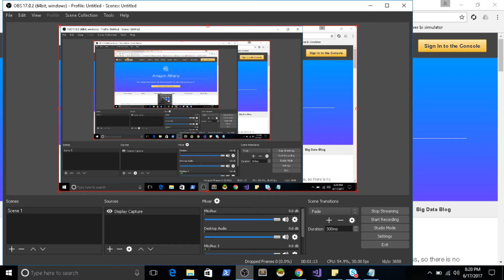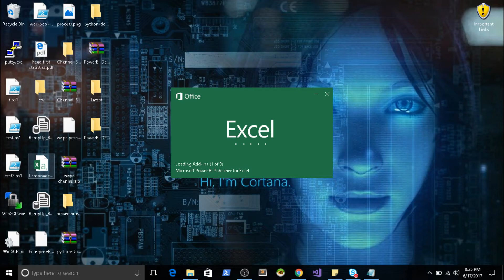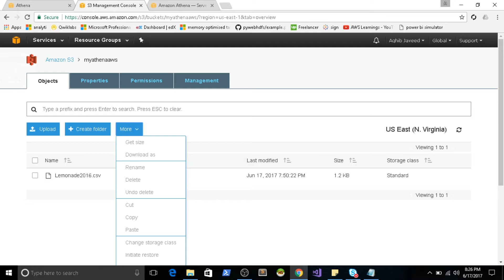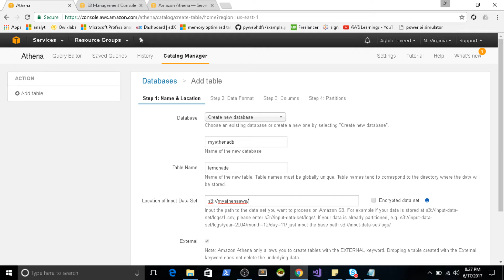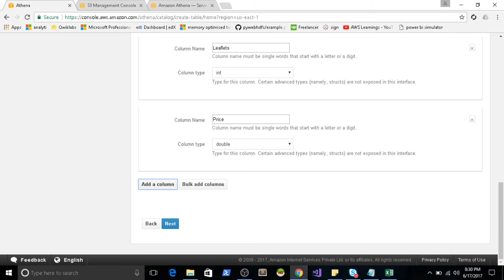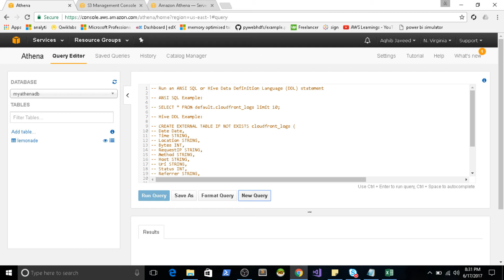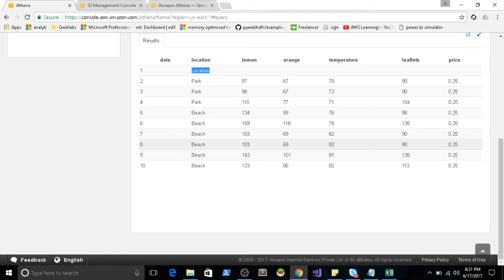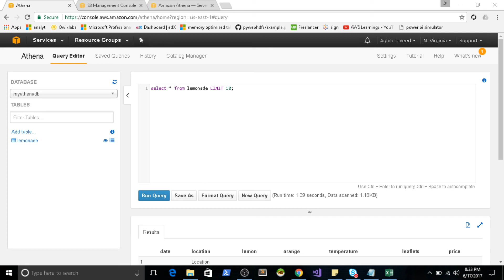First Impressions on AWS Athena - Analyse Large Data with S3 and SQL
Hello Everyone,

I this video i am going to show the newly launched Athena service by AWS. You can load your data to s3 and with athena analyse large data sets and see the results in seconds.

Benefits
It is server less
Use Standard SQL to write interactive query
Point your data to s3 - Structured ,Semi,Unstructured
results delivered in seconds
no need of complex ETL jobs